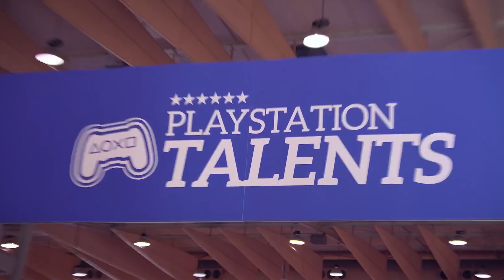MODO PLAYSTATION (SNACK #8) | JOGOS PLAYSTATION PLUS (MAIO 2020)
Um novo mês é sinónimo de novos jogos PlayStationPlus!

Em maio, todos os subscritores do PS Plus poderão transferir gratuitamente 3 jogos:

- Cities: Skylines (PS4 Edition);
- Treasure Rangers (mais um jogo apoiado pelo programa PlayStation Talents, disponível em exclusivo para os jogadores de Espanha e Portugal)

Desafia-te em dois incríveis e complexos simuladores que te transportam para as distintas realidades do meio rural e das grandes metrópoles, em Farming Simulator 19 e Cities: Skylines, e não percas Treasure Rangers, uma aventura sobre o poder da amizade e repleta de enigmas e quebra-cabeças.

Se ainda não subscreveste o PS Plus, não percas tempo! Há três tipos de subscrição disponíveis na PS STORE e nos locais habituais: 1 mês, 3 meses e 12 meses.

Se já és subscritor, já sabes: basta visitares a PS STORE para transferires estes jogos sem custos adicionais.

Subscreve o canal, deixa a tua opinião sobre os jogos PS Plus deste mês e partilhem!